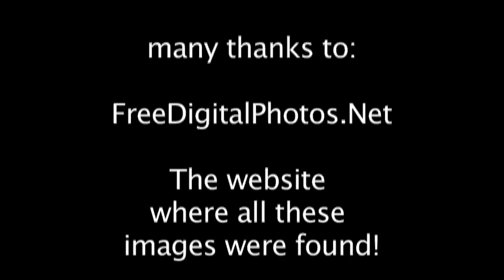Quadre' Stuckey "Oh Girl"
Music video by up-and-coming Rap Artist and Graphic Design student at the Art Institute of Charleston; 20 year-old Quadre' Stuckey whose family hails from Mount Pleasant and he's from North Chuck, SC! Check out his hot single "Oh Girl"! Special thanks to: Nuttakit - "Starry Night"; BK Images - "Lost"; Nathan Greenwood - "All the Fun of the Fair"; "Vitasomb2001- "NYC" for their images used in the video and FreeDigitalPhotos.Net, the website where images were found!